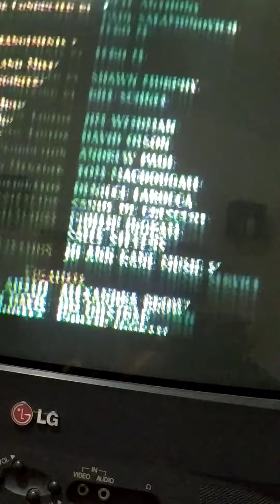The egg travels credits from dinosaur score